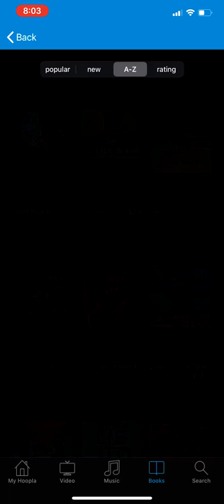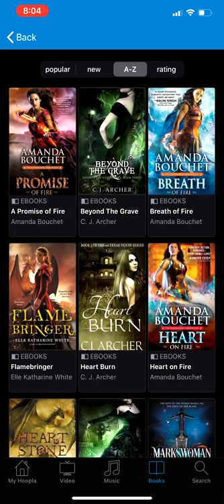How to find hoopla Private Collections (Librarian Curated hoopla Collections)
This screencast shows you how to find eBook and Digital Audiobook hoopla collections (or "Genre Categories") created by Westwood Public Library staff. Always look under "All Categories" for WestwoodLibrarians!